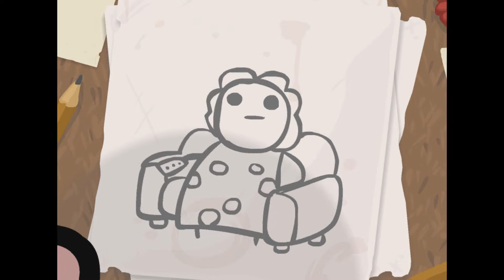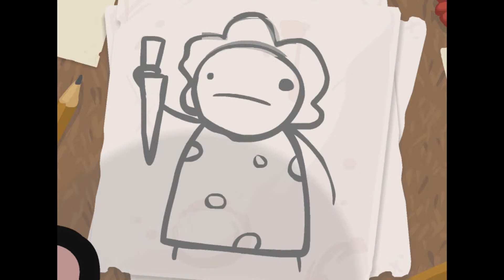MOST IDIOTIC JOKE EVER MADE! The Binding of Isaac #1